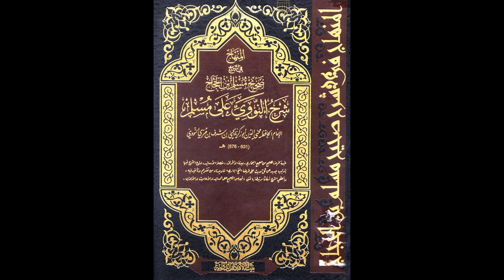المنهاج في شرح صحيح مسلم للإمام النووي من مسجد السلط الكبير | الدرس رقم 24 | أحمد شحادة الزعبي